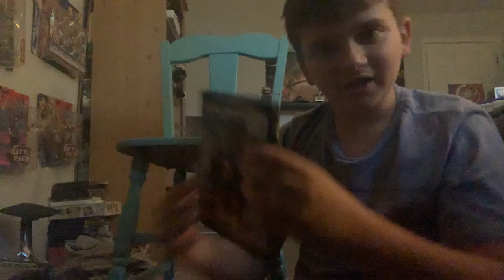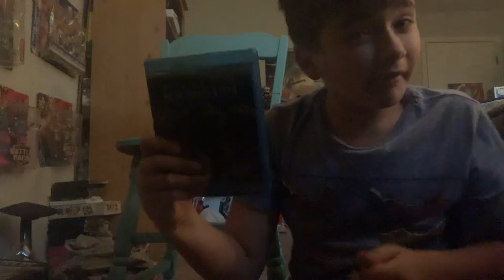Which movie will be better? Rambo last blood or terminator dark fate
I want t dark fate to be better but I do think last blood looks better so I kinda hate that